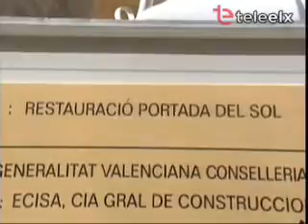Puerta Santa Maria.Infoexpres.es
Puerta Santa Maria